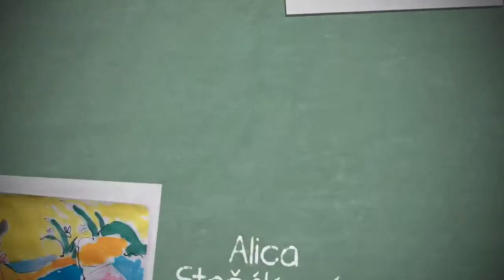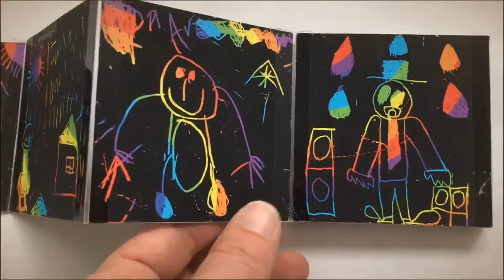22. OCENENÉ PRÁCE - SVET OKOLO NÁS 2019